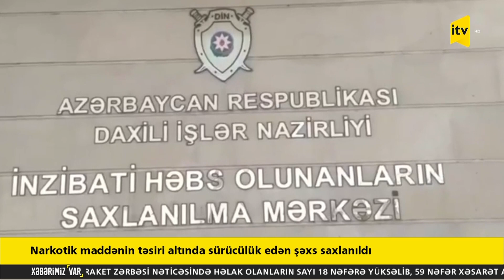Xəbərimiz var - 28.06.2022 (11:50)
1. Abşeron rayonunda ağır yol qəzası baş verib, xəsarət alanlar var

2. Narkotik maddənin təsiri altında sürücülük edən şəxs saxlanıldı

3. Azərbaycanda on yeni su anbarı tikiləcək